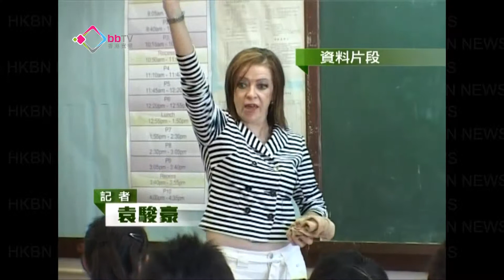當局續宣揚反種族歧視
有立法會議員，批評少數族裔到政府部門尋求協助時，經常受到歧視。民政事務總署，承認社會上存有這種情況，他們會繼續透過教育宣傳，提倡共融的文化。